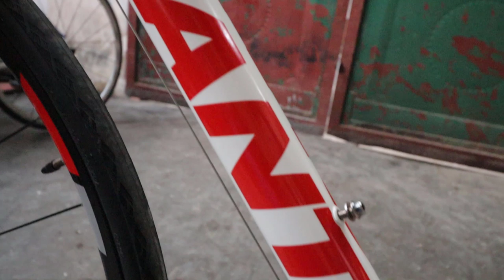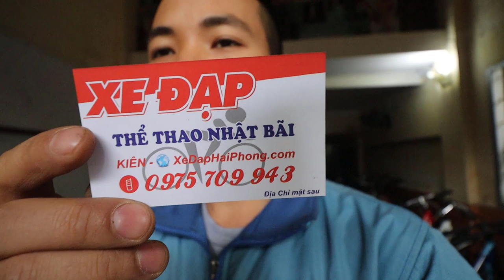GIANT FCR 3500 TRẮNG ĐỎ CỰC MỚI 7TR5 KIÊN XE ĐẠP zalo 0975709943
VIDEO ĐÁNH GIÁ GIANT FCR 3500 TRẮNG ĐỎ CỰC MỚI 7TR5 KIÊN XE ĐẠP zalo 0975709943